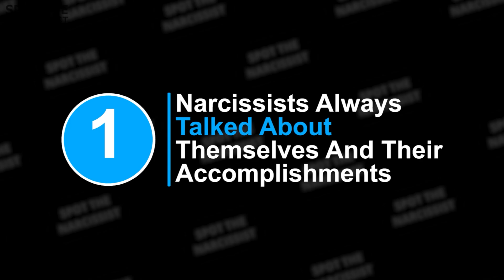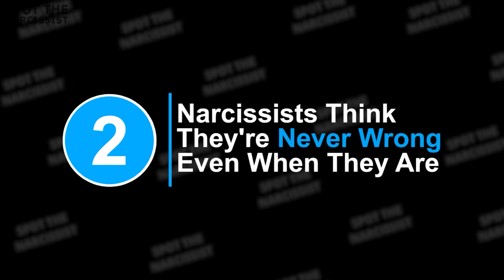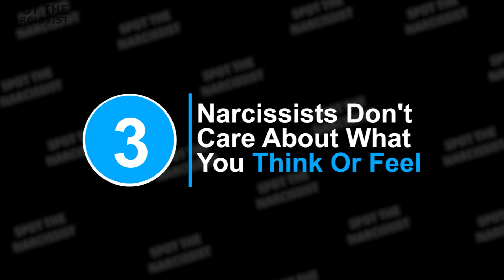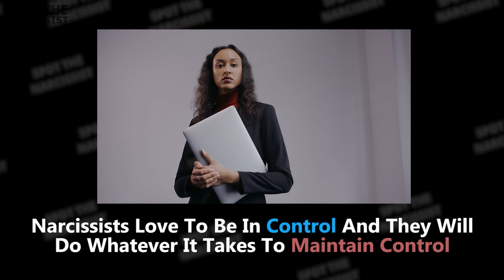5 BIGGEST NARCISSIST RED FLAGS!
Watch until the end. I will show you the 5 Biggest Narcissist Red Flags. Whether you've just met someone, are in a new relationship, or have been in a relationship for years, it's important to watch out for narcissists' red flags. These behaviors and attitudes signal that the person you're dealing with isn't interested in a genuine and healthy relationship.

Introduction 00:00
5 BIGGEST NARCISSIST RED FLAGS!. 00:20
Number 1 Narcissists Always Talked About Themselves And Their Accomplishments 00:26
Number 2 Narcissists Think They're Never Wrong, Even When They Are.  01:51
Number 3 Narcissists Don't Care About What You Think Or Feel. 03:11
Number 4 Narcissists Lie A Lot.  04:45
Number 5 Narcissists Love Being In Control.  06:21

Music
Title: Earth Appears